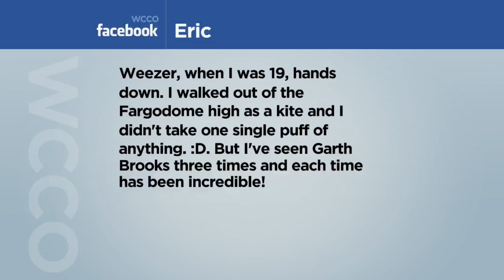Going To Live Music Shows May Lengthen Your Life, Study Says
This study was done by O2, which owns some of the largest music venues in the UK, along with a Goldsmith University lecturer (2:40). WCCO Mid-Morning - March 28, 2018